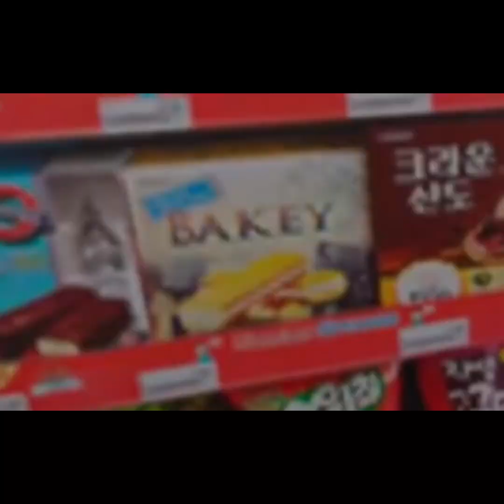Messing Around In Bonelab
I'm just messing around bc I feel like ass

Don't worry about the site name